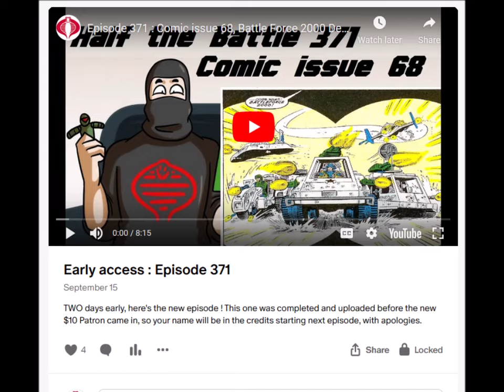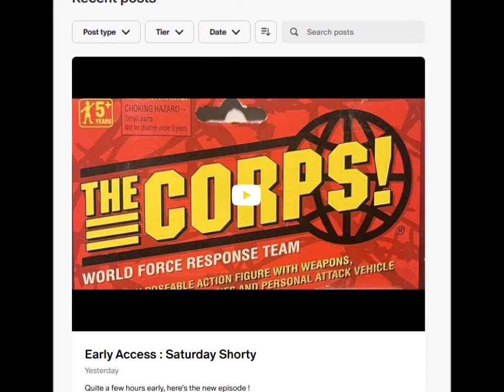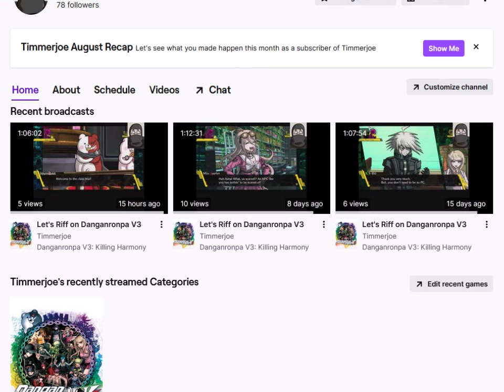Big life changes coming ! Good for the channel !